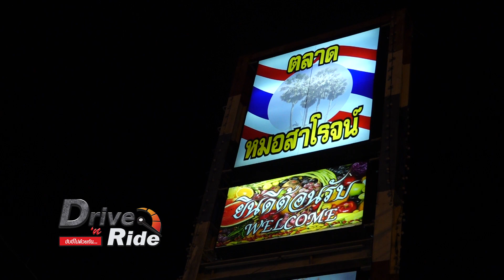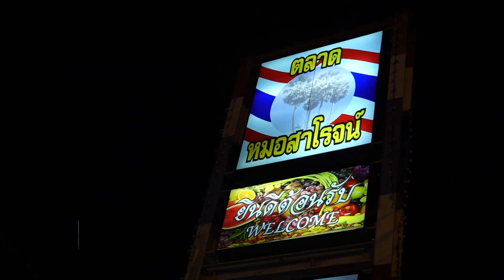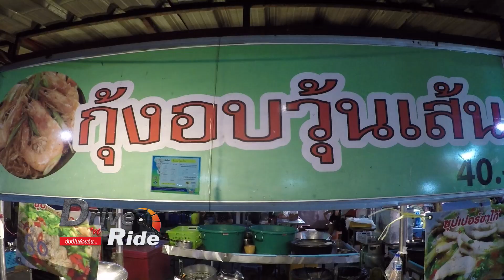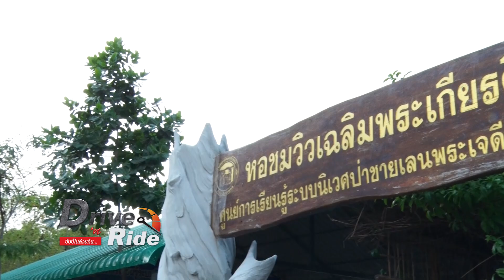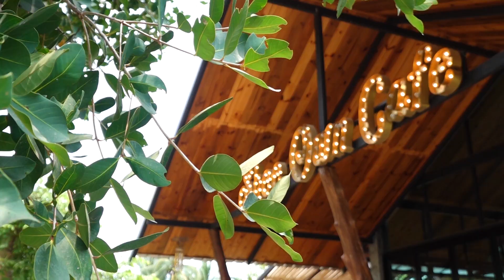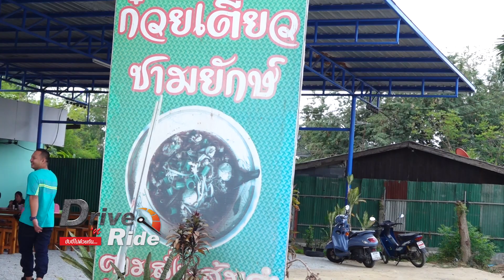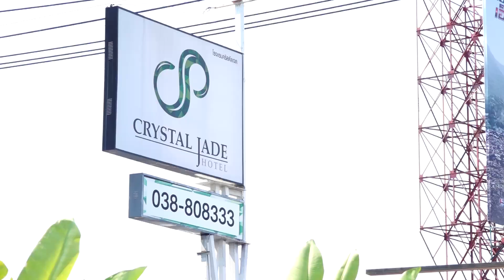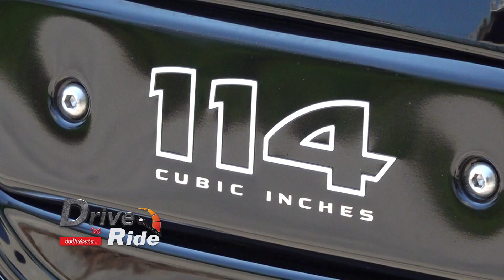ทริป Harley-Davidson ร้อนนี้เท่ๆขี่ Harley ไประยอง Ep2 : Drive'N Ride ขับขี่ไปด้วยกัน [22 เม.ย.63]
1. รายการโทรทัศน์ "B-Drive" รู้จริงเรื่องรถ ออกอากาศทุกวันอาทิตย์
2.รายการ"Drive 'N Ride ขับขี่ไปด้วยกัน ออกอากาศทุกวันพุธ
3. รายการโทรทัศน์ "รู้เรื่องรถกับพัฒนเดช" ออกอากาศทุกวันอาทิตย์ เวลา 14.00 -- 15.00 น. ทาง Nation Channel
4. รายการโทรทัศน์ "บันทึกจากรอยล้อ" ออกอากาศทุกวันเสาร์
5. รายการวิทยุ "Auto Variety" ทุกวันจันทร์ -- เสาร์
6. รายการวิทยุ "Autocar Magazine On Air" ทุกวันจันทร์ -- ศุกร์
7. รายการวิทยุ "Auto On Air" ทุกวันจันทร์ -- เสาร์
8. รายการวิทยุ "C" ทุกอาทิตย์
9. นิตยสาร " Autocar Thailand " นิตยสารรถยนต์ชั้นนำซึ่งได้รับลิขสิทธิ์จากนิตยสาร AUTOCAR